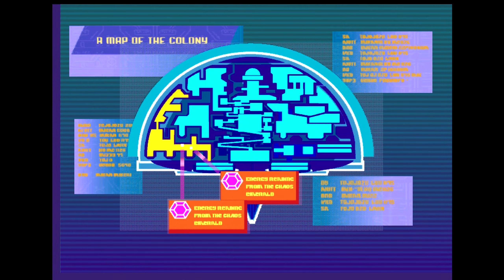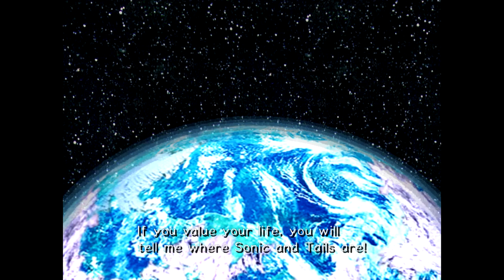Let's Play: Sonic Adventure 2 Battle Part 14 (Dark Story)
In this part Rouge and Knuckles fight for the emerald shards, while Dr. Eggman spot a fake emerald from Tails and teleports to Space Colony Ark through Cosmic Wall.